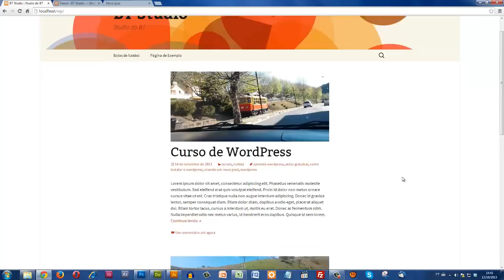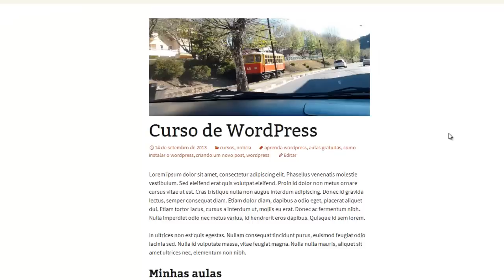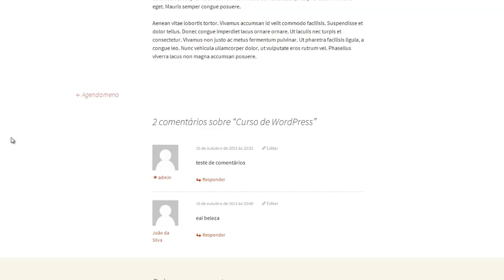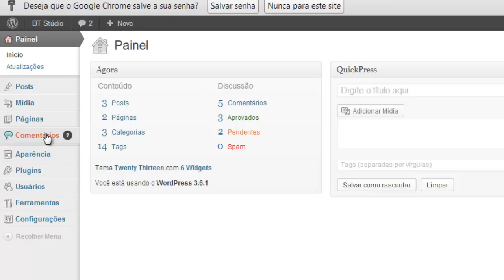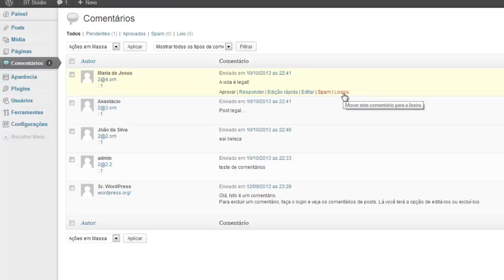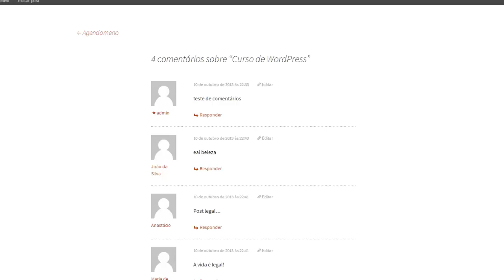Moderando comentários no Wordpress - Aula 09 curso de Wordpress Grátis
Aprenda nestas vídeo aulas a criar, editar e apagar comentários no WordPress.

**NOSSO SITE**

BONS TUTORIAIS
Blog de Design com uma pitada de criatividade e Inspirações de qualidade!

**SIGA/CURTA**

**APOIO**